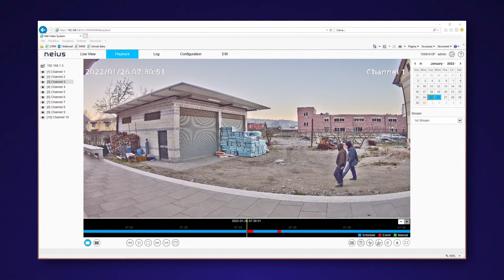Neius - Funzione Perimeter - Human/Vehicle Classification - Visione diurna e notturna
Le telecamere Neius Platinum di Urmet permettono di discriminare i veicoli dalle persone che transitano in un’area predefinita. In questo modo si riducono drasticamente i falsi allarmi, concentrando l’attenzione di un operatore solo su eventi di prioritaria importanza segnalati dal sistema.